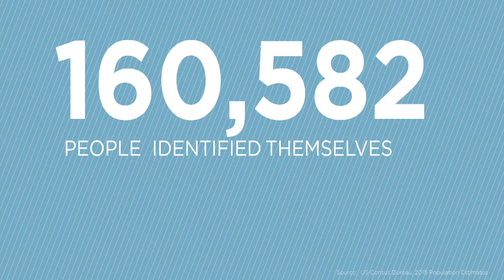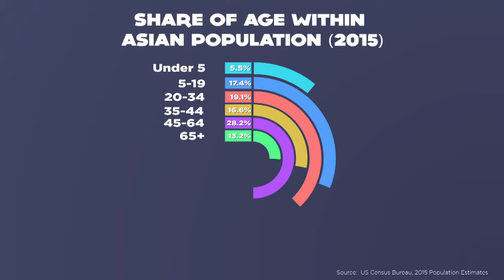Asian Heritage Council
In honor of Asian Pacific American Heritage Month